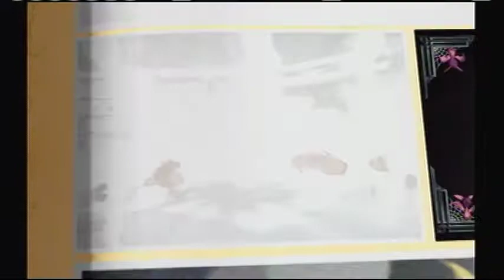BSL's Silent Playthrough - Grabbed by the Ghoulies - Part 12